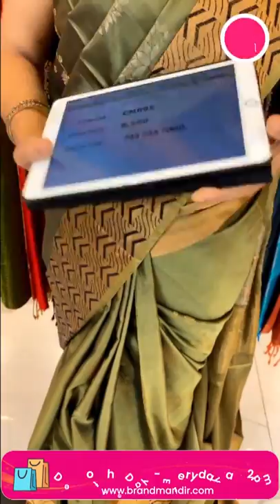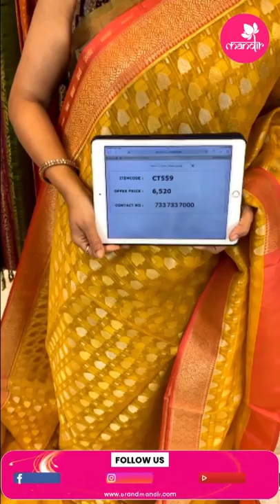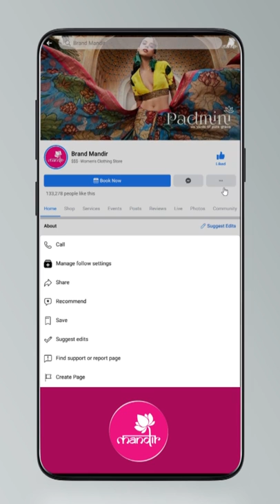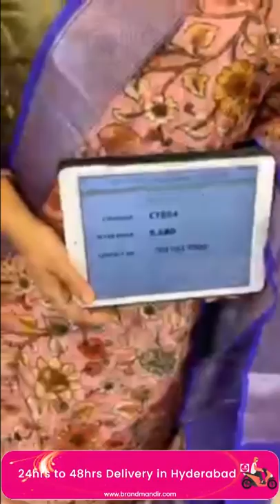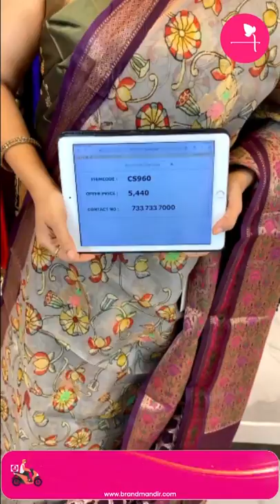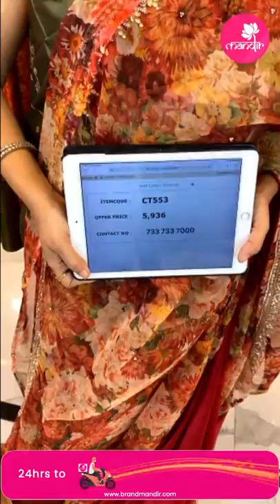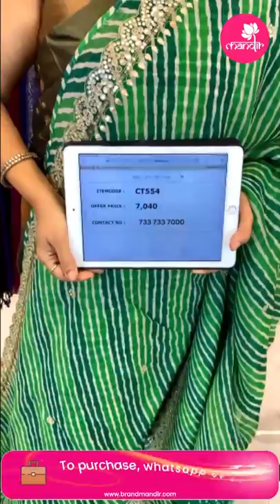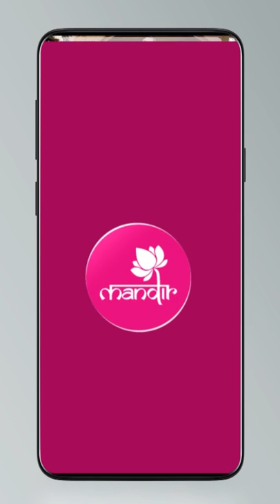Budget Sarees Collection at Weavers Price FOR 24Hours Only | Brand Mandir Sarees LIVE